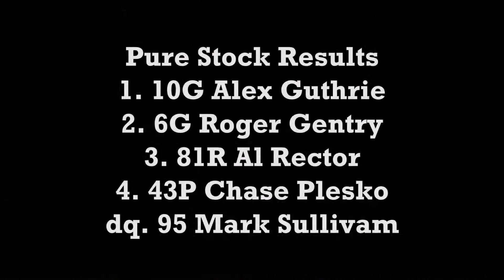Pure Stock Feature